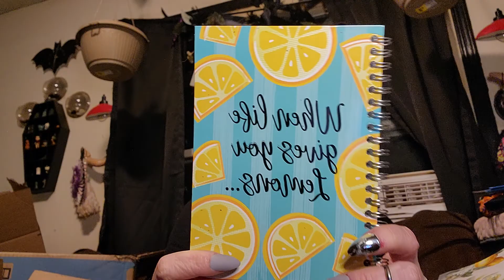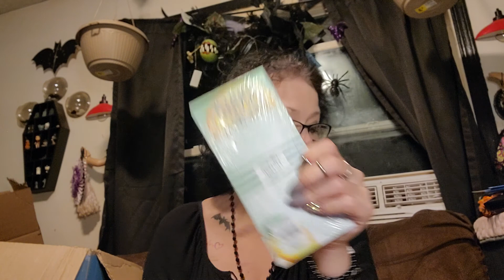When Life Gives You Lemons GIVEAWAY!! 🍋